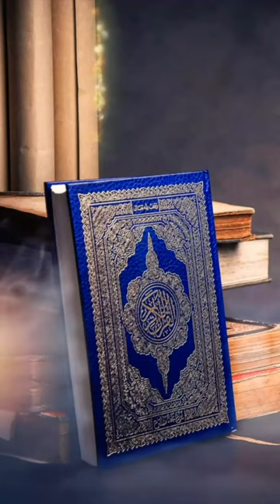GUS BAHA KEHIDUPAN ORANG ALIM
K.H. Ahmad Bahauddin, lebih dikenal sebagai Gus Baha (lahir 29 September 1970), merupakan ulama Nahdlatul Ulama (NU) yang berasal dari Rembang. Ia dikenal sebagai salah satu ulama ahli tafsir yang memiliki pengetahuan mendalam seputar al-Qur'an. Ia merupakan salah satu murid dari ulama kharismatik, Kiai Maimun Zubair atau mbah moen.